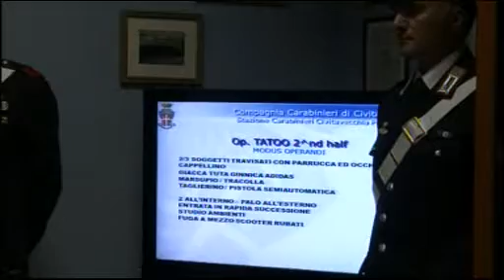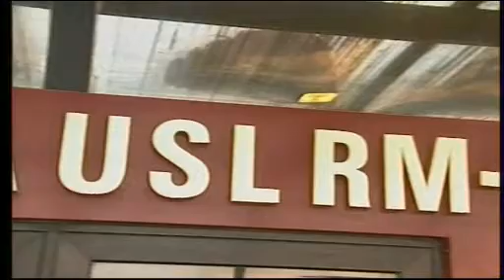TG Alto Lazio 18/10/2012 h. 13,45